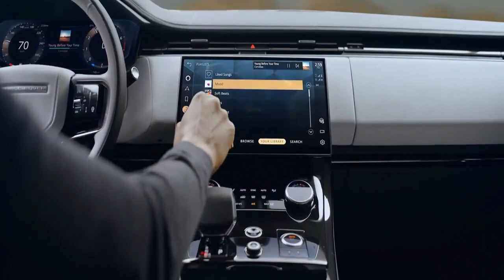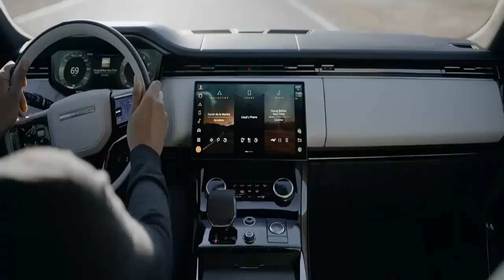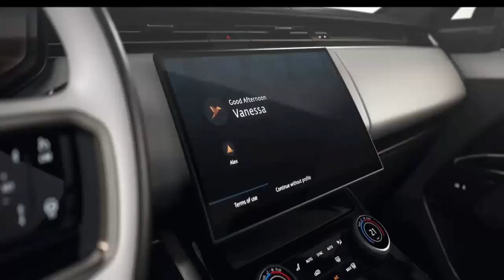2023 Range Rover Sport Plug in Hybrid, Kendaraan Mewah dan Sporty Hadir di Indonesia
Seri terbaru ini hadir dengan desain bodi kekar dan bertenaga, serta beberapa perubahan pada lampu, grille, dan short overhang yang membuat tampilannya sporty. Ditambah dengan desain interior yang dramatis dan canggih, membuat Range Rover generasi terbaru ini terlihat mewah dan elegan.